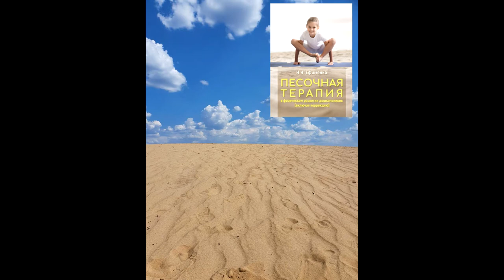Песочная терапия Ч.2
Развитие тактильно-кинестетических ощущений на песке (в песке) в упражнениях от семейного клуба "Мечта" по методу Ефименко Н.Н.